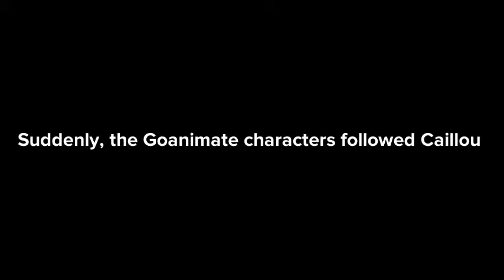Caillou gets out of tv